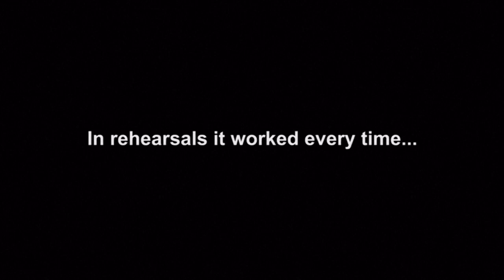Banksy Reveals Painting Shredding Did Not Work Properly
A Banksy painting that shed itself to pieces by a hidden shredder at the moment of sale was supposed to shred in full, a video released by Banksy on October 17 suggested. Onlookers gasped and laughed after the bottom half of "Girl with Balloon", one of Banksy's best-known works, was sucked into a hidden shredder as the hammer fell on October 5 on a final bid of 1,042,000 pounds ($1.38 million) - matching Banksy's all-time record.